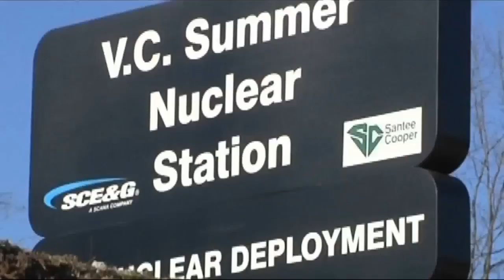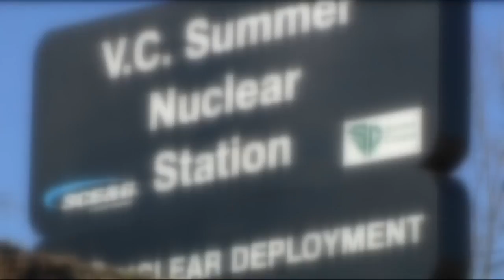Dominion Energy proposing to merge with SCANA, refund customers for VC Summer and lower rates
Last summer, work on reactor 2 and 3 came to a halt when SCANA and Santee Cooper pulled the plug on Virgil C. Summer nuclear power plant and customers were left with the $9 billion dollar burden.